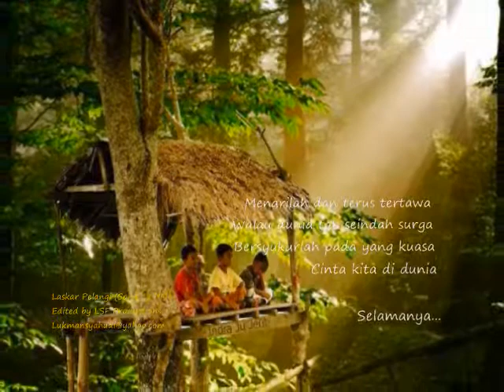Laskar Pelangi (Nidji)